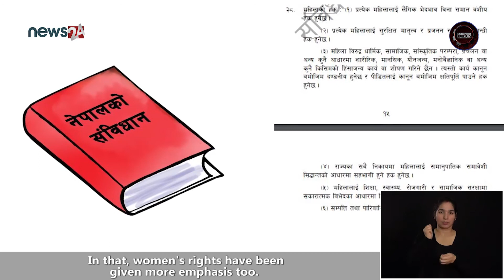कहिले खुल्छ विद्यालय ?–३० || मोरङका पालिका प्रमुखको निचोड : कोरोना कुरेर हुँदैन, विद्यालय खोल्नुपर्छ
DF || कहिले खुल्छ विद्यालय ?–३० || मोरङका पालिका प्रमुखको निचोड : कोरोना कुरेर हुँदैन, विद्यालय खोल्नुपर्छ

"Kahile Khulchha Bidhyalaya" (When does the school open?) is initiated by ICID through Development forum (DF). DF is a daily television program broadcasting through News24 television in various social, economical and development aspects. The program is started from 1st January 2015.

कहिले खुल्छ विद्यालय ? : ३० औं श्रृंखला

मोरङका पालिका प्रमुखहरुसँग विशेष बहस । न्यूज २४ टेलिभिजनमा भदौ भदौ २८ गते आईतबार विहान ८ः३० र ११ः३० बजे प्रशारण भएको यो श्रृंखला अहिले YouTube मा उपलब्ध छ । हेर्नुस् है !

(यो अभियान विद्यालय जबर्जस्त खुलाउनका लागि होइन, विद्यालय खुल्नुअघिका अत्यावश्यक प्रवन्धप्रति थप संवेदनशिल बनाउने र विद्यार्थीमा पर्ने मनोसामाजिक प्रभाव न्यूनिकरण लगायतका विषयमा मिहीन खोज गर्दै नीतिगत प्रभाव छोड्ने प्रयत्न हो । र, जहिलेदेखि सहज अवस्थामा विगतको भन्दा राम्रोसँग अध्यापन सुरु हुन्छ, अनि हामी सोध्न छोड्नेछौं, कहिले खुल्छ विद्यालय ?)

DF_Episode_30_KKB_Sept_13_2020